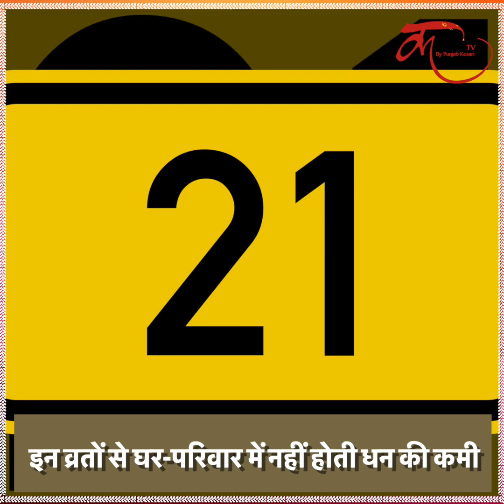जो स्त्री करती है ये 5 व्रत, उस घर में कभी नहीं आती दरिद्रता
The Women Who Observes these Five Fast, Poverty Never comes in that House

married women ko kon sa vrat karna chahiye, ghar ki sukh shanti ke liye kaun sa vrat karna chahie, sobhagya ki prapati ke liye kon sa vrat karna chahie, karwa chauth ka vrat, 16 somvar ka vrat, vaibhav lakshmi vrat, hartalika teej vrat, vat savitri vrat, dhan prapti ke liye kaun sa vrat karna chahie